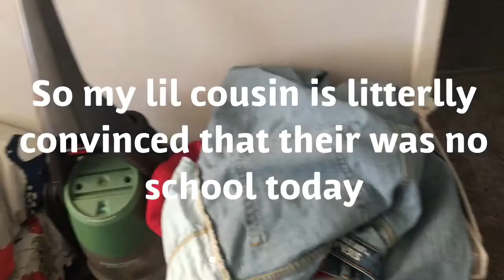I PUT MY HANDICAP COUSIN IN A SHOPPING CART | VLOG